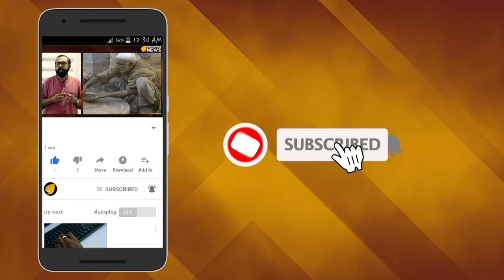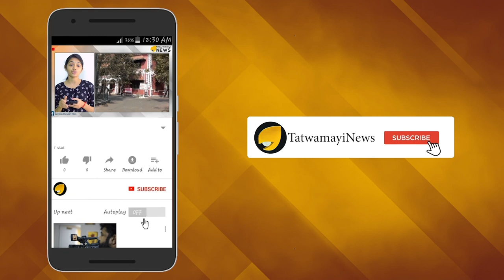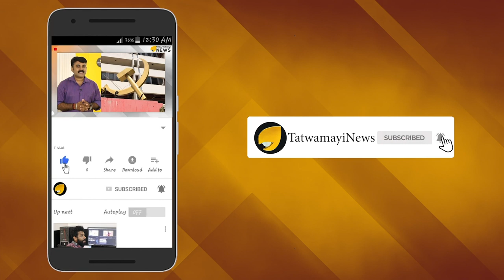എസ്.പി.ജി സുരക്ഷ നിരസിച്ച് സോണിയയും,രാഹുലും,പ്രിയങ്കയും കോണ്‍ഗ്രസ്സ് വാദം പൊളിയുന്നു!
എസ്.പി.ജി സുരക്ഷ നിരസിച്ചത്  സോണിയയും,രാഹുലും,പ്രിയങ്കയും,കേന്ദ്രം സർക്കാരാണ്  സുരക്ഷ പിൻവലിച്ചത് എന്ന  കോണ്‍ഗ്രസ്സ് വാദം പൊളിയുന്നു